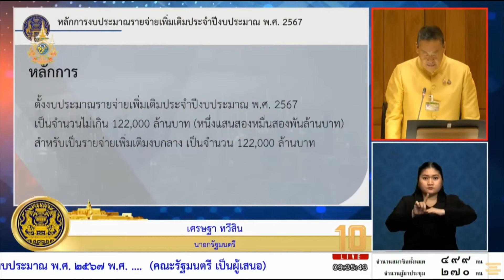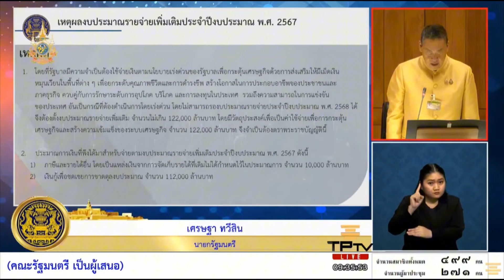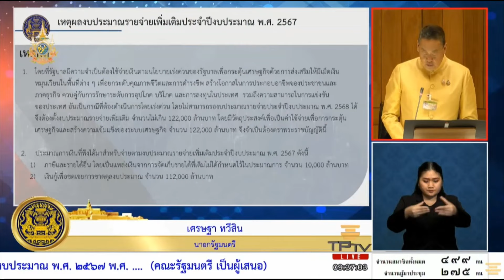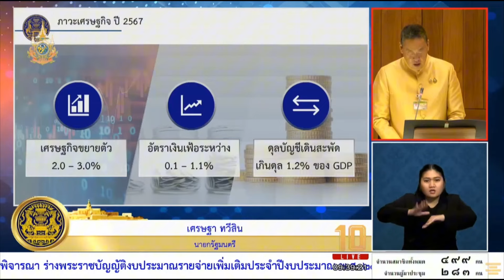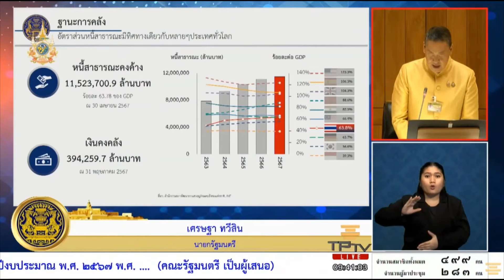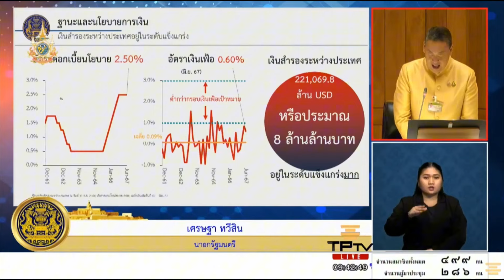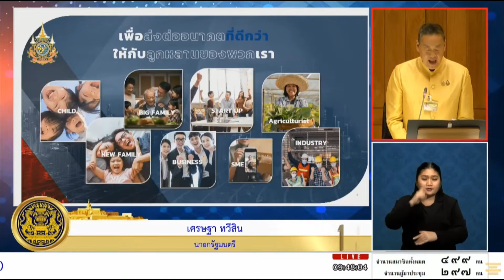นายกฯ เศรษฐา ทวีสิน เสนอร่าง พ.ร.บ.งบประมาณรายจ่ายเพิ่มเติมประจำปีงบประมาณ พ.ศ. 2567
นายกฯ เศรษฐา "ตั้งงบฯ เพิ่มเติม 1.22 แสนล้านบาท กระตุ้นเศรษฐกิจให้เม็ดเงินไหลสู่ประชาชน เพื่อสร้างโอกาสในการประกอบอาชีพ ยกระดับคุณภาพชีวิตประชาชน"